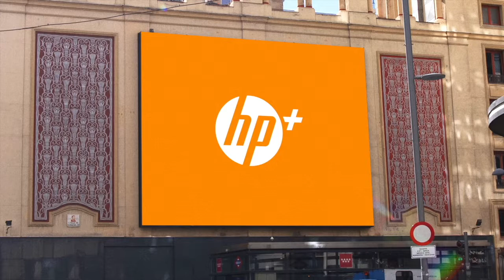HP presenta en 3D su impresora más inteligente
Con una sorprendente acción en 3D, HP ha presentado en las pantallas de Callao City Lights su impresora más inteligente. Además de imprimir, copiar y escanear, la nueva HP Envy 6432e multifunción se ocupará de encargar la tinta en cuanto esté a punto de terminarse para que te llegue a casa cuando más lo necesites. Y, de paso, podrás entregar los cartuchos usados para su reciclaje.

La campaña, ideada y desarrollada por BCN Visuals, mostraba la impresora flotando en el aire al tiempo que giraba sobre sí misma, para finalizar expulsando una fotografía a todo color.

Bajo el lema ‘HP+ la solución de impresión más inteligente’, la acción, que fue planificada por PHD Media, se emitió durante más de 5 semanas.